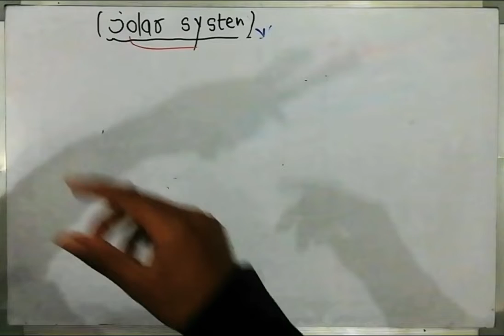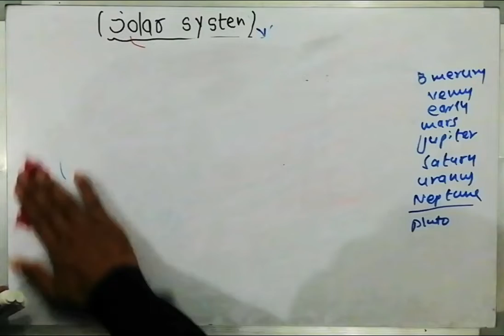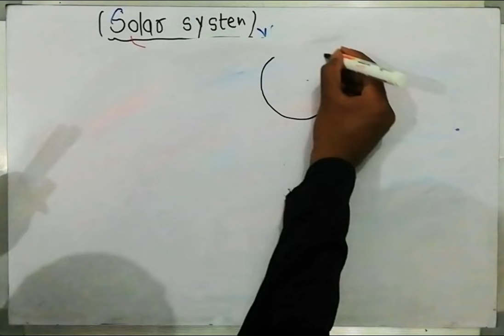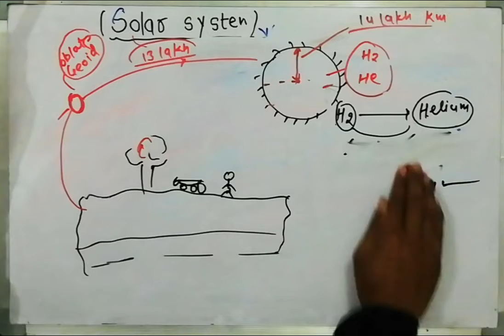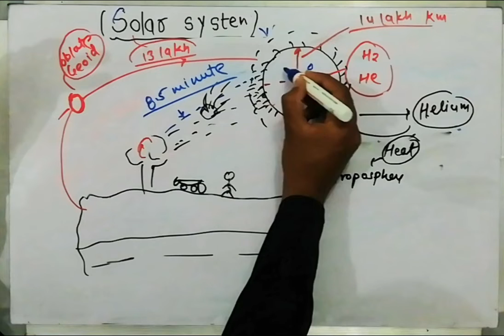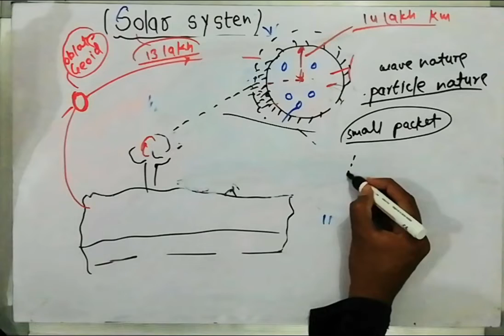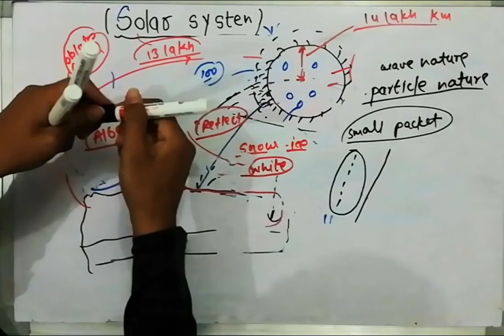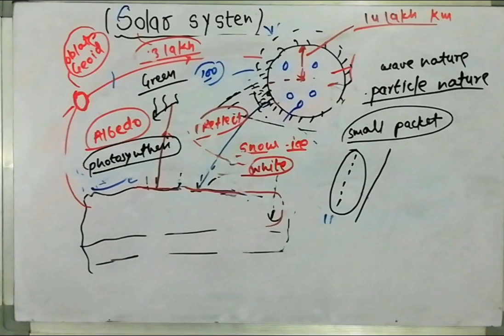solar system upsc geography